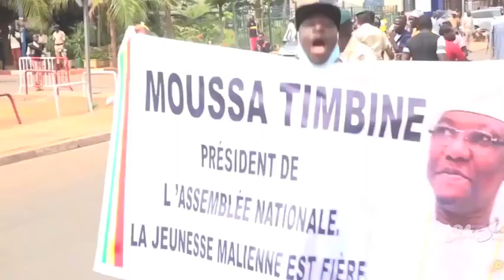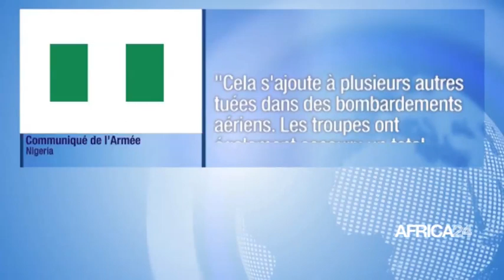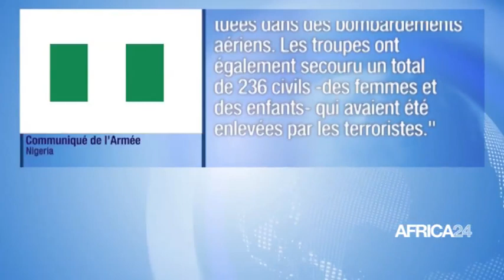JOURNAL DU 30 MAI - 08H GMT